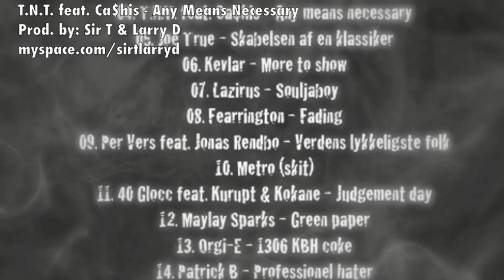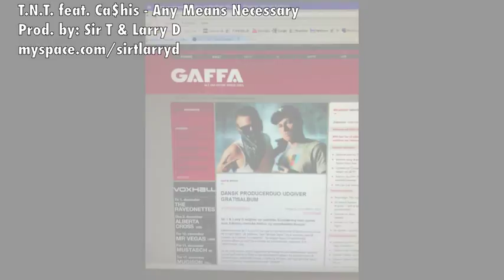T.N.T. feat. Ca$his - Any Means Necessary (Prod.: Sir T & Larry D)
The song is taken from the producer album Any Means Necessary ! Larry D & Sir T are a producer team from Copenhagen, Denmark !

and download the whole album for free !